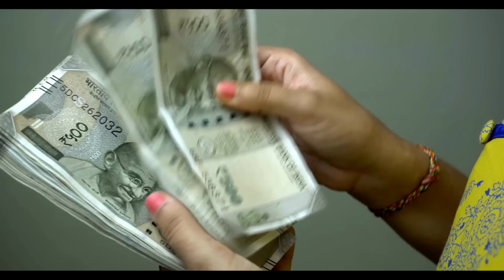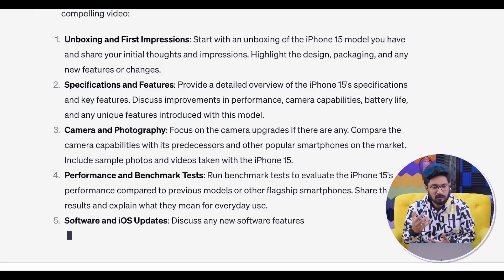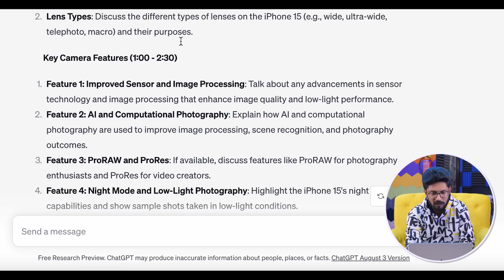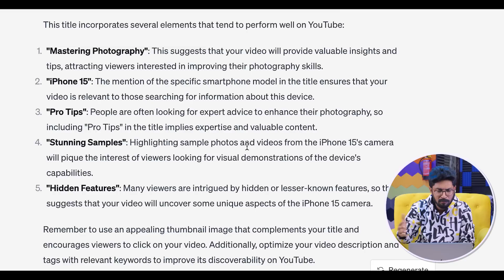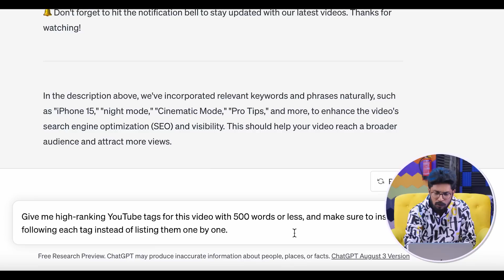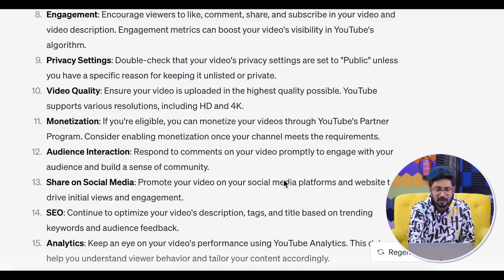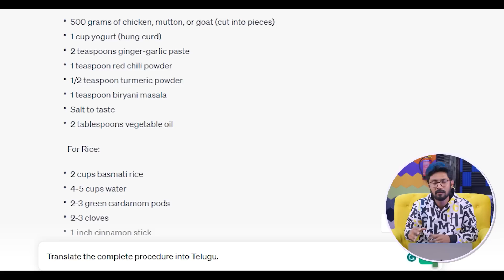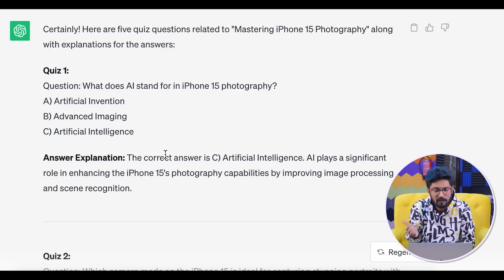Grow On YouTube By Using ChatGPT | How to Use ChatGPT | YouTubers | SEO | In Telugu By Sai Krishna